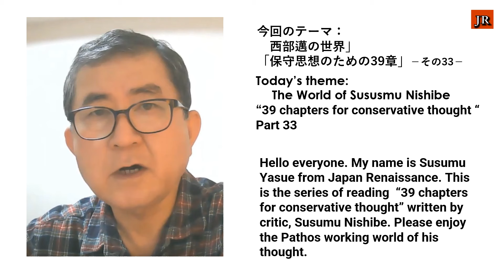ジャパンルネッサンス 第568回「西部邁の世界 保守思想のための39章 その33